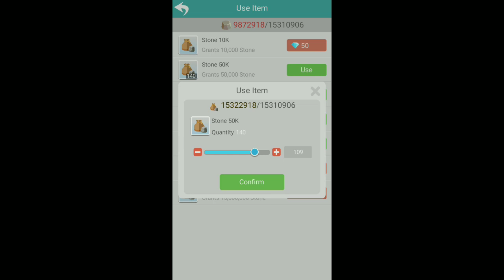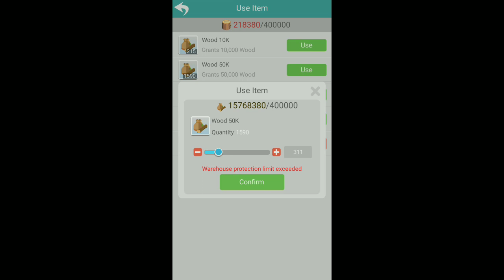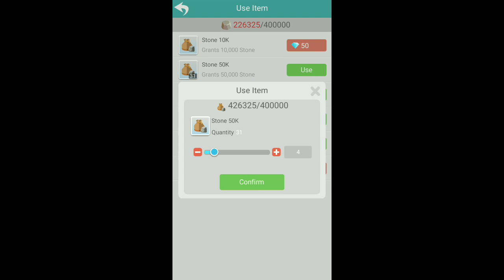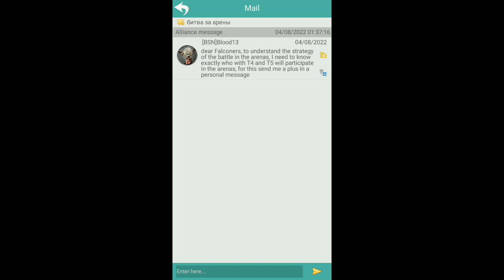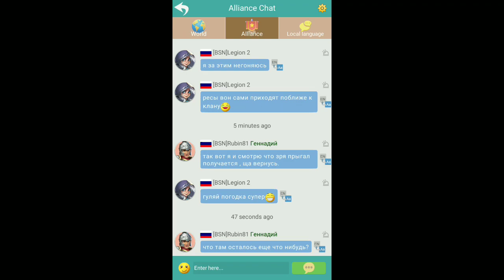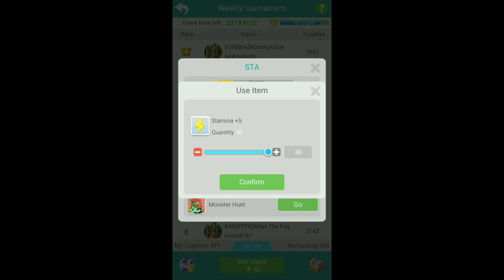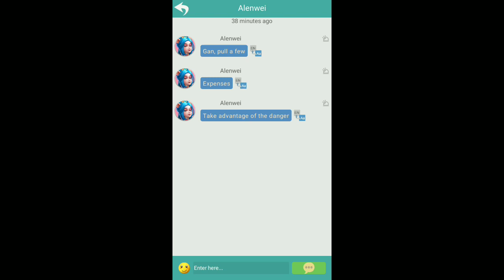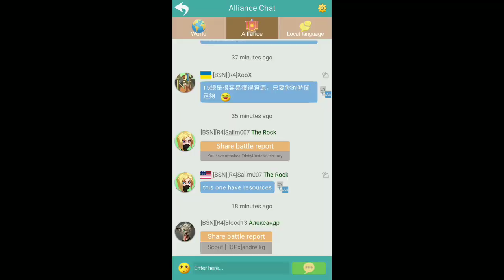Empire takeover|| gameplay || by Shivam mehra